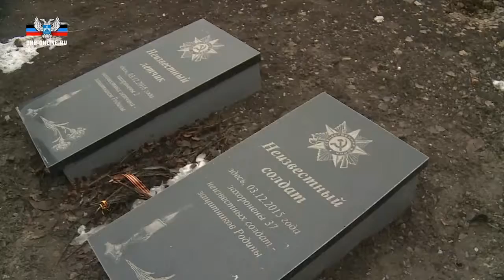"Растим Патриотов" Амвросиевский центр культуры и досуга "Виктория"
27 сентября 2018 года, в ККЦ «КиноКульт» , прошло торжественное мероприятие, посвященное подведению итогов Республиканской эстафеты клубных учреждений по патриотическому воспитанию «Растим патриотов».

Конкурс проходил среди культурно-досуговых учреждений Донецкой Народной Республики. Эстафета передавалась в формате видеороликов дистанционно в той хронологии, в которой освобождались города Донбасса.
Всего в эстафете приняли участие 28 культурно-досуговых учреждений Республики, среди них - семь клубов и Домов культуры сельской местности.